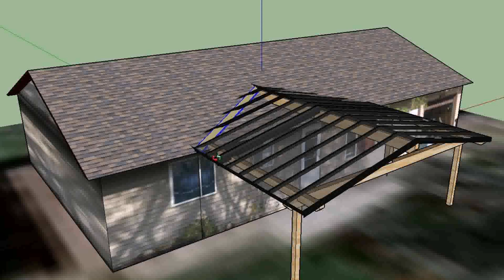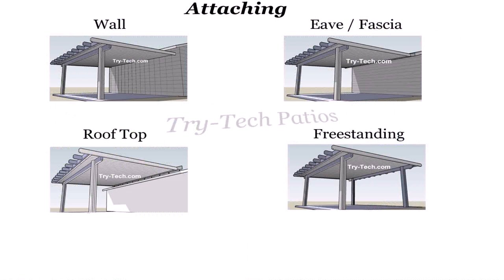How To Build A Patio Cover Attached To Roof